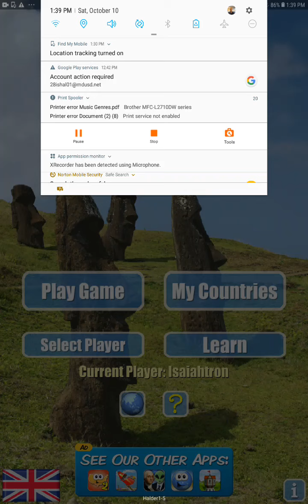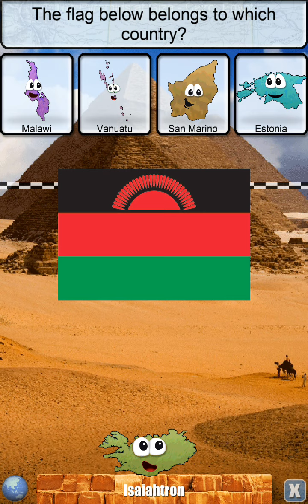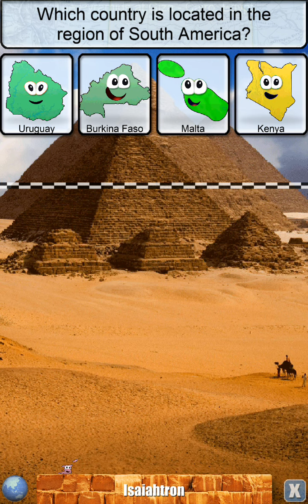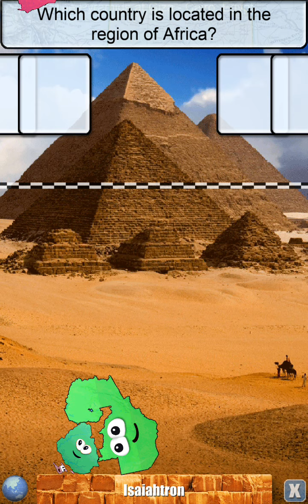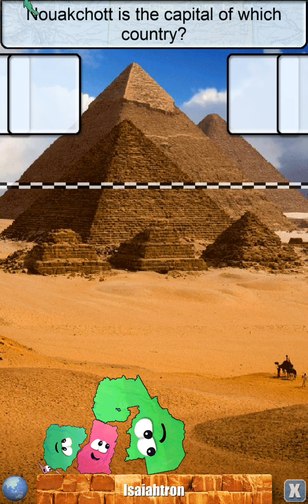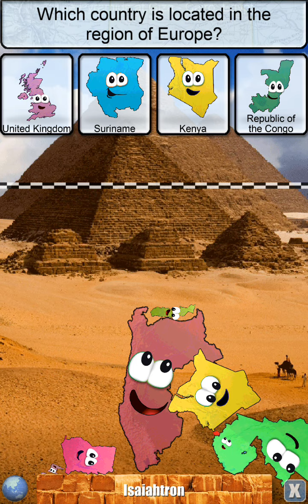Tour of Isaiah's tablet- Stack the Countries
educational game for kids. Part 3